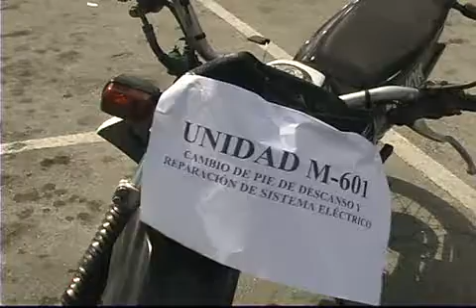La secretaría municipal de Seguridad Pública y Tránsito recibió mas equipos de seguridad